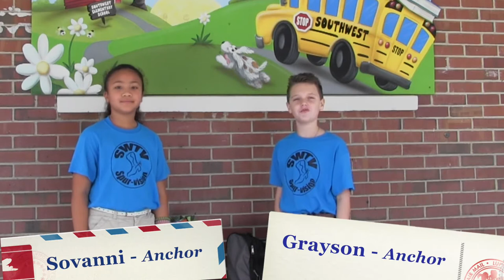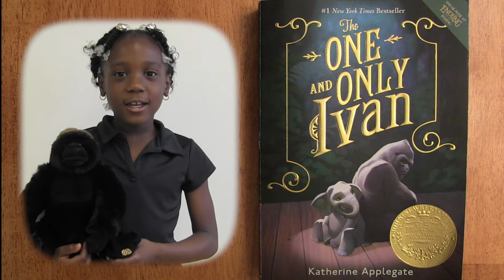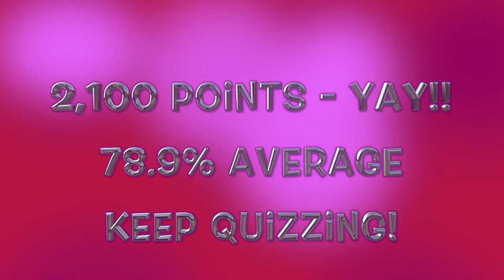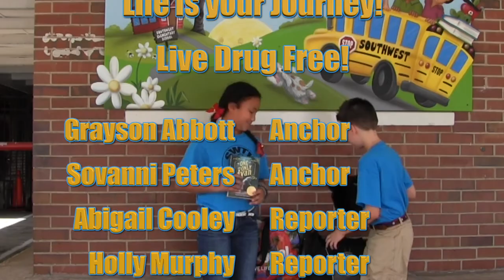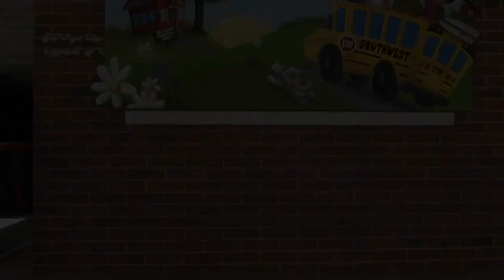01 Southwest Elementary Show 1